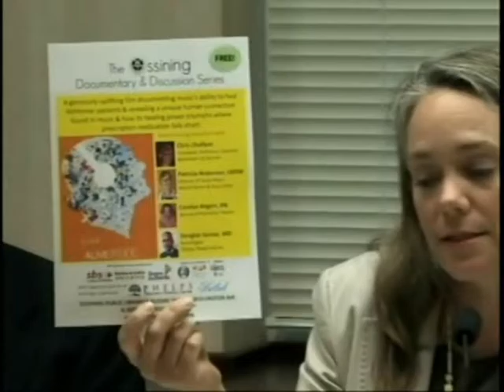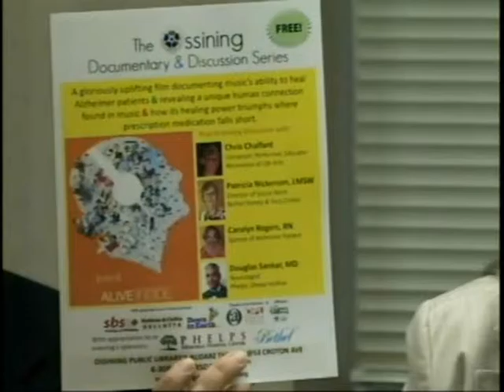VBM 6 17 2015